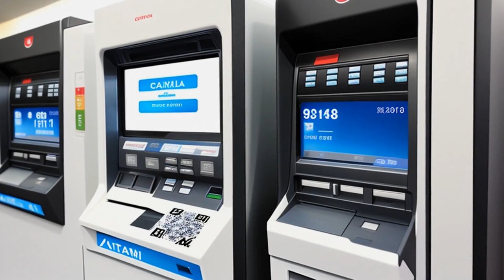Heritage Bank v. Lovett (2000) Overview | LSData Case Brief Video Summary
Heritage Bank is trying to recover funds that were taken from an ATM using a card that was issued to Donald and Luella Buell without their permission. Culligan Water Conditioning employed the person who used the card to withdraw the money. Heritage blames Culligan for hiring the employee who stole the funds, but the court denies this claim. Heritage appeals, claiming they are entitled to Culligan's rights under the Buell account because they restored all but $50 of the loss. The court disagrees and rules that Heritage cannot claim subrogation to the Buell's account.

Heritage Bank v. Lovett (2000)
Iowa Supreme Court
613 N.W.2d 652